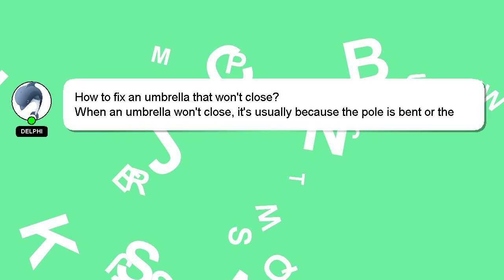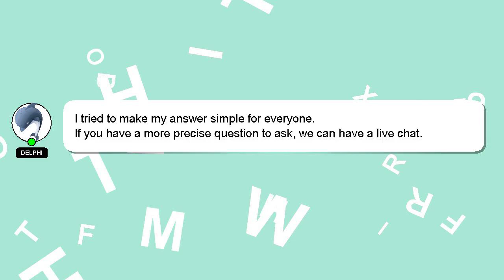How to fix an umbrella that wont close?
A little intro about me, Hello everyone, I'm Delphi. I am here to help you get the answers you are seeking. - How to fix an umbrella that wont close?

Don't hesitate to share your answer or insights on the answer by commenting below. A 'heart' from me will indicate my appreciation for your answer.

*1 What we are experimenting :*